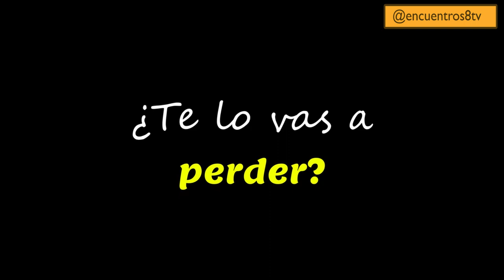La pandemia, una oportunidad para la fe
Más allá del enorme sufrimiento que ha creado, la pandemia representa también una oportunidad de mejora en muchos ámbitos de la vida, entre ellos la fe. Así lo manifiesta en una entrevista en 'Encuentros' Javier Ros, sociólogo y profesor de la Universidad Católica de Valencia 'San Vicente Mártir', así como de la Facultad de Teología de Valencia 'San Vicente Ferrer'  y del Pontificio Instituto Teológico Juan Pablo II.

Programa emitido por La Ocho Mediterráneo el 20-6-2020 / Versión extendida en el canal YouTube del Arzobispado de Valencia